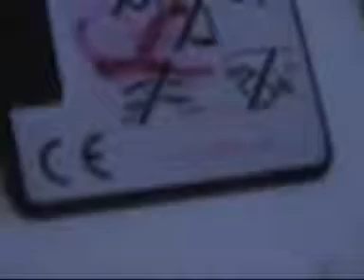Celníci zlikvidovali padělatelskou dílnu nedaleko Hatí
Stovky kusů padělaného zboží, dílnu plnou strojů v provozu i jejich majitele objevili na konci minulého týdne (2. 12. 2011)celníci ve Chvalovicích v blízkosti nechvalně známé tržnice v Hatích.

        Na základě poznatků vlastní pátrací činnosti celníci již na jaře zjistili první informace o možné nelegální výrobě „značkového zboží". Na podzim požádali Okresní soud ve Znojmě o vydání příkazu k domovní prohlídce a prohlídce jiných prostor.

        Minulý čtvrtek 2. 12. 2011 došlo k realizaci rozpracovaného případu. V ranních hodinách začala prohlídka rodinného domu ve Chvalovicích a současně dvou stánků v tržnici. V domě byly přítomny čtyři osoby vietnamské státní příslušnosti. Ve sklepních prostorách celníci našli sedm automatických vyšívacích strojů s paměťovými kartami, které byly spuštěny, zažehlovací stroj, rám na sítotisk, rámečky se šablonami na sítotisk a množství textilu již opatřeného logy ochranných známek.

        Jeden z přítomných Vietnamců se přiznal k vlastnictví strojů, byl také nájemcem rodinného domu a dvou stánků v tržnici. Tam celníci zajistili další padělané zboží. Prodejní hodnota originálů by činila přibližně 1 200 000 korun.

        Pachateli hrozí trestní stíhání pro podezření ze spáchání trestného činu porušení práv k ochranné známce a jiným označením. Za uvedený čin mu hrozí propadnutí zboží, zákaz činnosti a trest odnětí svobody až na dva roky.